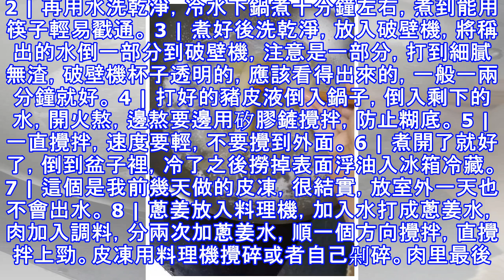灌湯包的「湯」到底從哪來？愛吃的看過來~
湯汁超多的灌湯包   皮凍   豬皮 300克 水 1650—1800克     皮子   麵粉 500克 開水 100克 冷水 100克 食鹽 2克     餡料   豬腿肉（肥瘦二八） 1000克 食鹽 18克 生抽 40克 白酒或料酒 麻油 12克 雞精 6克 雞汁 12克 蔥姜 各20克 水（蔥姜） 100克 白糖 18克 白鬍椒粉 2克     做 法   1 |豬皮洗乾淨後煮第一遍十分鐘，刮乾淨肥肉和豬毛. 2 | 再用水洗乾淨，冷水下鍋煮十分鐘左右，煮到能用筷子輕易戳通。 3 | 煮好後洗乾淨，放入破壁機，將稱出的水倒一部分到破壁機，注意是一部分，打到細膩無渣，破壁機杯子透明的，...